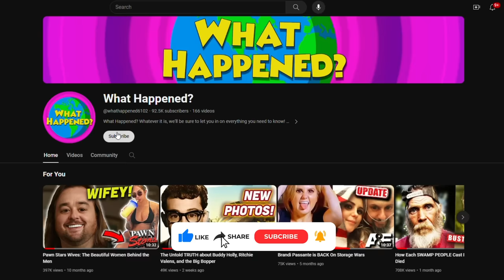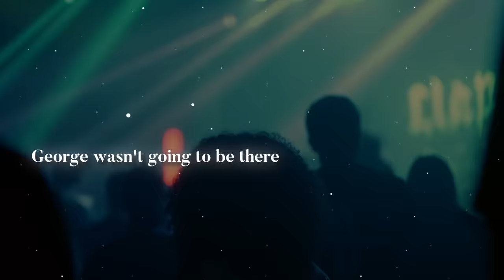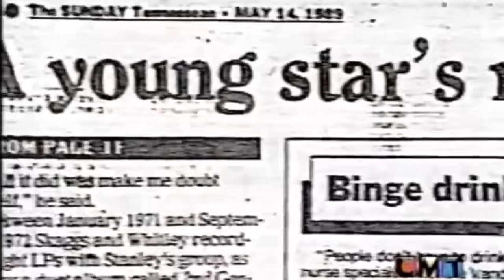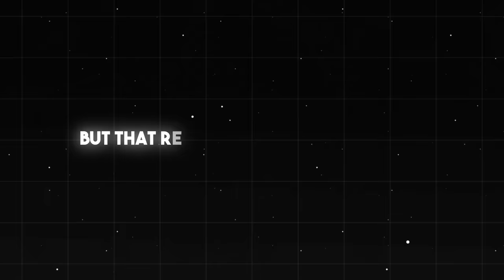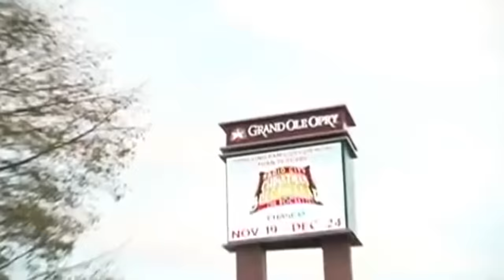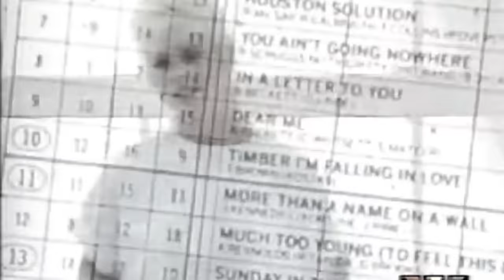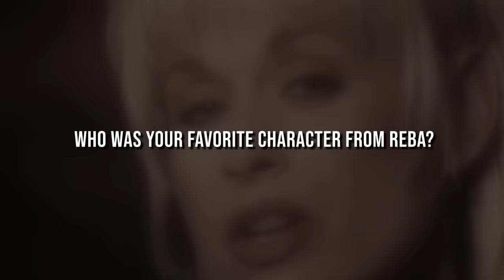The Tragic Reason LORRIE MORGAN Quit Music (Our Son)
Lorrie Morgan once said: "drama is something that lets you know you're still alive." If that’s true, then Lorrie must be immortal. She’s become a Country music legend for two things. One: her classic tunes like “Something in Red” and “Five Minutes,” soaring tunes that suggest Tammy Wynette and Loretta Lynn. And two: for having the messiest love life this side of reality TV.

The Tragic Reason LORIE MORGAN Quit Music (Our Son)